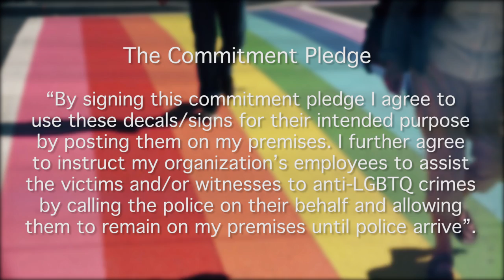VPD Safe Place Initiative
The Safe Place initiative is a program initiated by the Vancouver Police Department, intended to identify a supportive location for members of the LGBTQ2+ community to go, in the event that they feel threatened, or concerned for their safety, or the safety of another person.